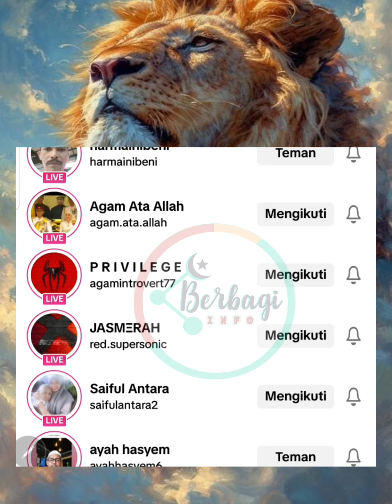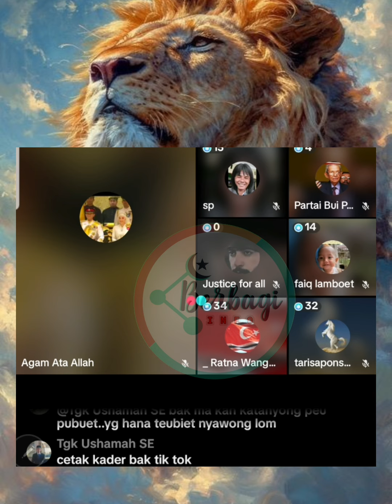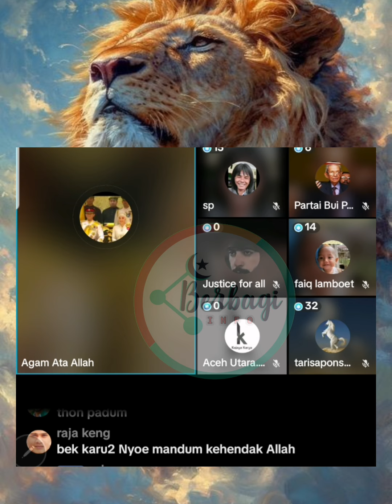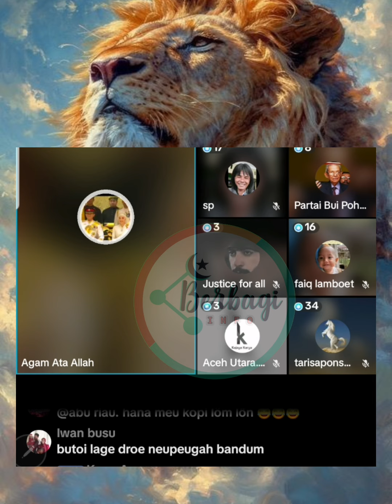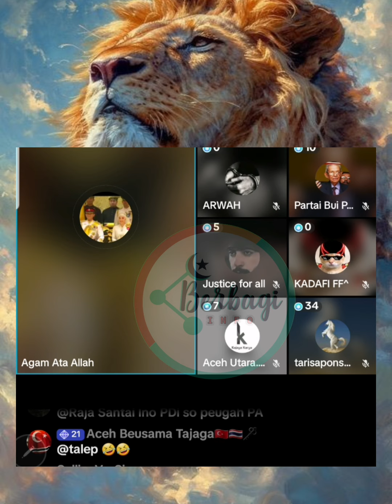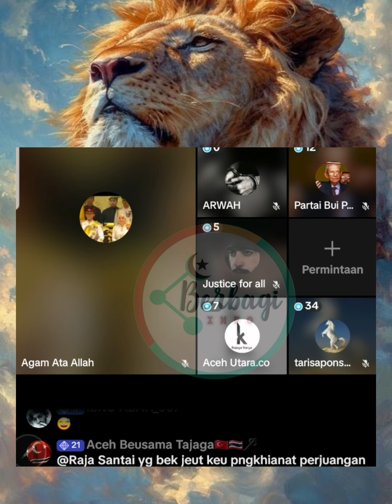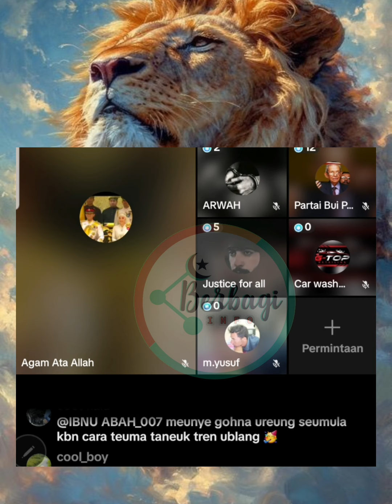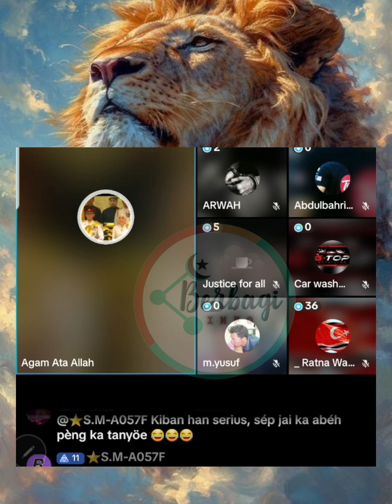Bila Aceh Merdeka Maka 5 Droe Tokoh GAM Akan Menghadapi Pengadilan Negara Aceh | Fadlon Musa⁉️